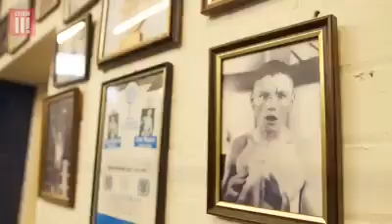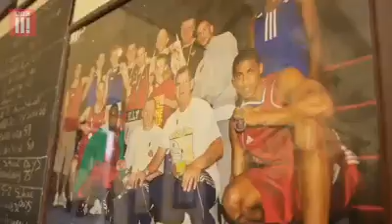Anthony Joshua shows a touch of class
AJ has come along way from the first day he hit a bag and this video shows he hasnt forgotten the steps on the ladder. Surprises his first boxing coach with a new car and not just any car but a gleaming BMW